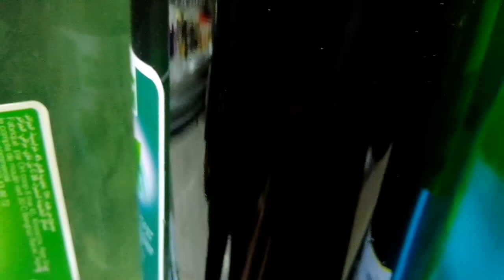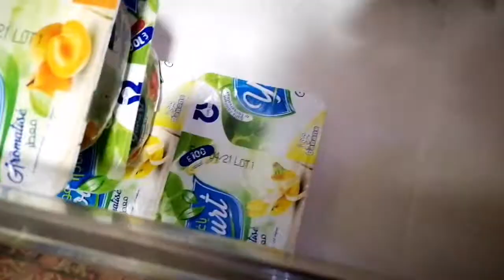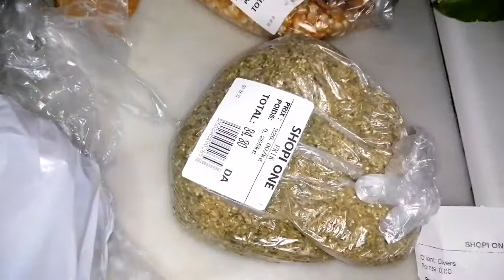حساء الفطر الصحي اللذيذ مع فطائر ولا اروع ،اكتشفوا معي shopi one اسعار وتخفيضات 👌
Serine سيرين channel
انا سرين جزائرية ام لبنتين ، رايحين تتعرفو عليا اكثر في فيديوهاتي
(قناتي متنوعة طبخي يومياتي تفسحاتي وهواياتي (ورود بالحاشية
غايتي نفيدكم وننشر الفائدة ♥️